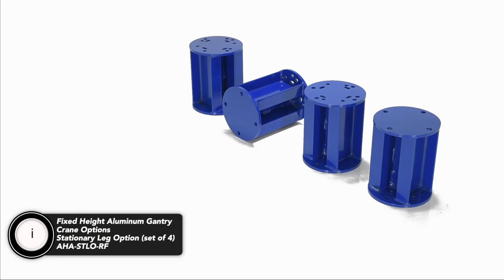AHA Adjustable Height Aluminum Gantry Cranes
STATIONARY LEG OPTION, set of 4 (field installed)